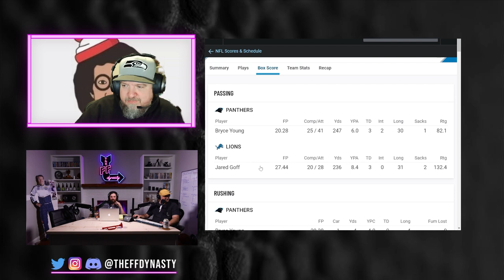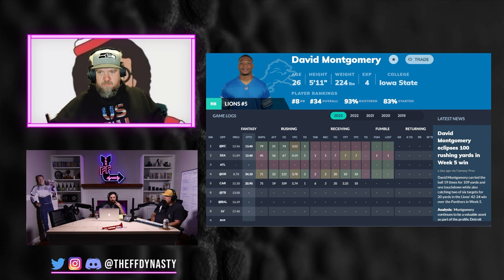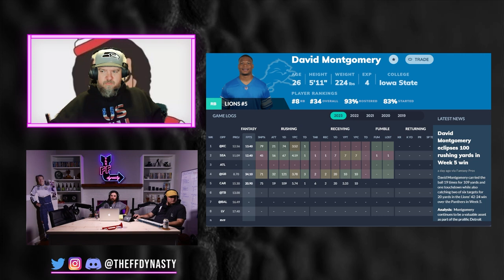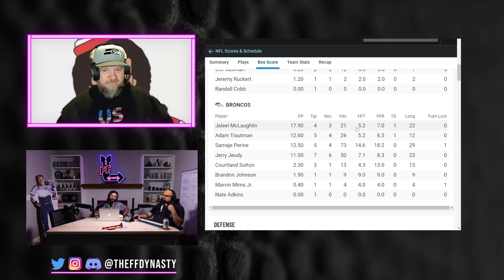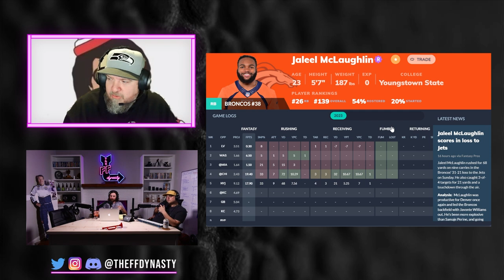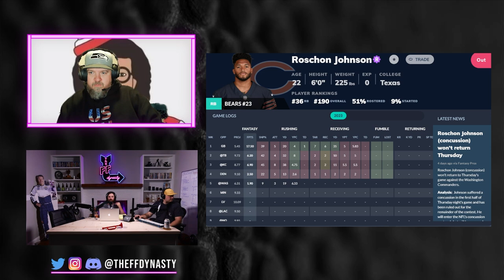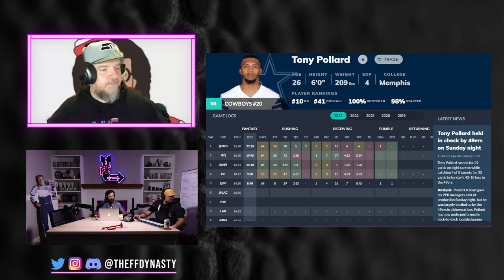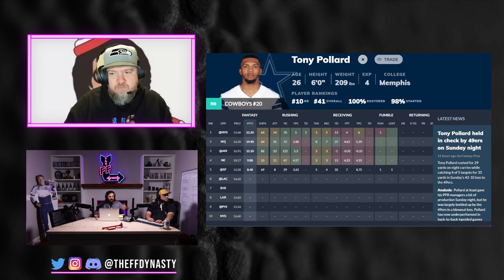BUY SELL HOLD David Montgomery/Jaleel McLaughlin/Roschon/Rashee/Pollard - Dynasty Fantasy Football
We're back with some tough BUY SELL HOLD scenarios for your pleasurrre.  Here's the order of the list that its in it goes David Montgomery, Jaleel McLaughlin, sprinkle a little Roschon Johnson & Rashee Rice, then finish up with Tony Pollard.  We hit both the Dynasty Fantasy Football aspect as well as Redraft...be sure to check the Timestamps below

-Extra Shows
-ADP

0:00 - Intro
0:51 - David Montgomery
11:09 - Jaleel McLaughlin
19:13 - Roschon Johnson & Rashee Rice
22:09 - Tony Pollard